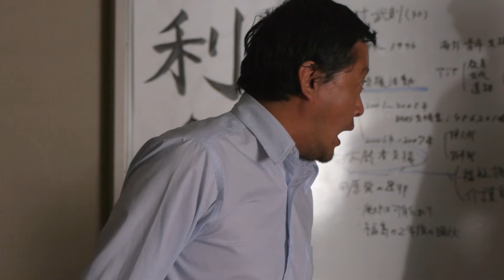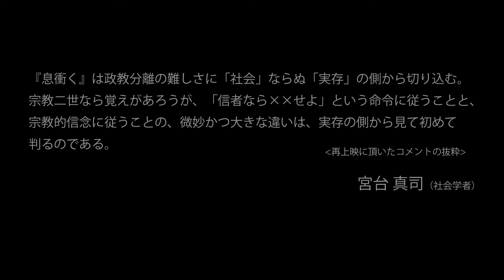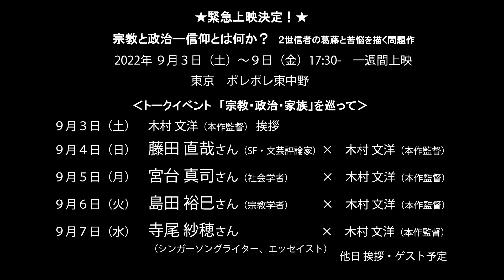映画『息衝く』予告編／9月3日より東京、9月10日より大阪にて緊急再上映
『息衝く』
2022年9月3日（土）ポレポレ東中野、
9月10日（土）より大阪・シアターセブンにて緊急公開！

政権与党でもある大宗教団体の信者を親にもつ２世信者たち
自身の信仰と政治活動の狭間で、葛藤し苦悩する人々の群像を描く

宗教団体による反社会的活動が取り沙汰されている昨今、
宗教と政治の関わり、信仰とは何か？を問う問題作が緊急上映決定！
上映後は‹「宗教・政治・家族」を巡って›と題したトークイベントも連日開催！

‹トークイベント：「宗教・政治・家族」を巡って›
日程： 9/3(土)～9(金) 連日 17:30『息衝く』上映後トークイベント開始
 場所：ポレポレ東中野 中野区東中野４丁目４ −１ 坐ビル地下

9月3日(土)登壇：木村文洋監督
9月4日(日)登壇： 藤田直哉（SF・ 文芸評論家）、木村文洋監督
9月5日(月)登壇： 宮台真司（社会学者）、木村文洋監督
9月6日(火)登壇：島田裕巳（宗教学者）、木村文洋監督
9月7日(水)登壇：寺尾紗穂（シンガーソングライター、エッセイスト）、木村文洋監督
9月8日(木)登壇：木村文洋監督
9月9日(金)登壇：木村文洋監督
※登壇は予告なく変更となる可能性があります。

出演：柳沢茂樹,長尾奈奈,古屋隆太,寺十吾
監督：木村文洋　 脚本・プロデューサー：桑原広考,中植きさら,木村文洋
脚本：杉田俊介,兼沢晋　 撮影：高橋和博　撮影・照明：俵謙太
俗音：近藤崇生　助監督：遠藤晶　編集：上田茂
製作：team JUDAS 2017　配給：ブライトホース・フィルム